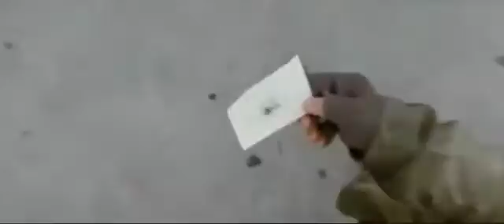La Teoria del Caos secondo Nemo Nobody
Effetto Farfalla. Teoria del Caos. Di cosa si parla ? Questo abstract tratto dal film Mr. NoBody (2009, regia Jaco Van Dormael per una produzione Pan-Européenne) semplifica e va dritto al punto.